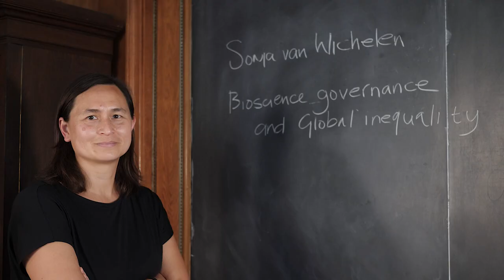Scholar Spotlight: Sonja van Wichelen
Meet the newest Members at the Institute for Advanced Study and discover their unique passion for curiosity-driven research in the Scholar Spotlight video series.

This Scholar Spotlight features Sonja van Wichelen, Member in the School of Social Science. Sonja’s work is focused on bioscience governance and global inequality which is a particularly important topic to understand in the midst of a pandemic. She talks about her father’s inspiration and her hope for a more equitable society. She also shares why coming to IAS is such an important part of her scholarly life.

Support the IAS mission of advancing academic freedom and curiosity-driven research by visiting

Scholar Spotlight is produced by OFC (ofc.tv)